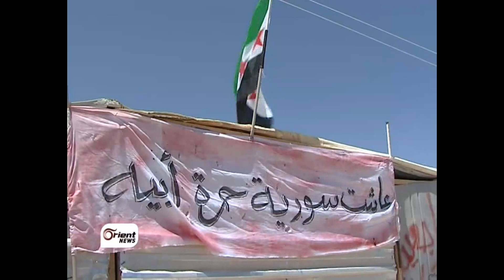نازحي الزعتري بمظاهرة لتسليح الجيش الحر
أغلقت العديد من المحلات التجارية ودعت لإضراب جزئي دعا اليه ناشطون في مخيم الزعتري بالأردن ، وبعد دعوة من تنسيقية الثورة السورية في المخيم خرج عدد كبير من السوريين في المخيم اليوم مظاهرة انطلقت من مسجد التوحيد وسط المخيم طالب المشاركون فيها بتسليح الجيش الحر وإنشاء منطقة عازلة في الجنوب السوري

إعداد : حسن الرواشدة - مراسل اورينت نيوز في الأردن